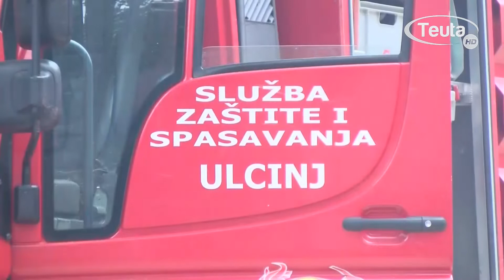Nga Shërbimi i Mbrojtjes dhe Shpëtimit deklarojnë se kemi situatë të qetë